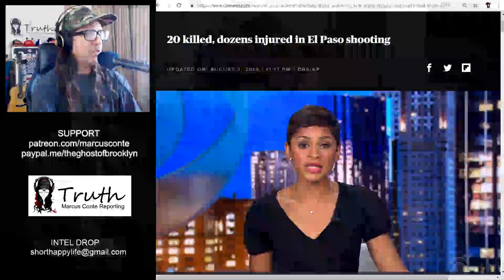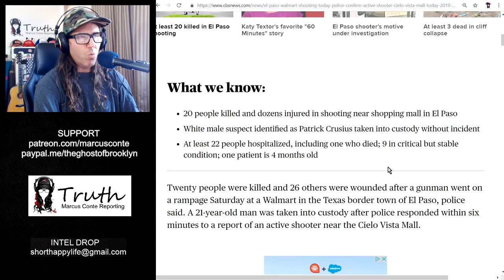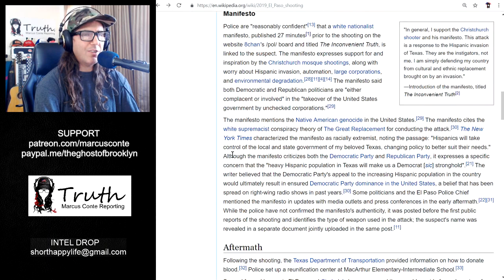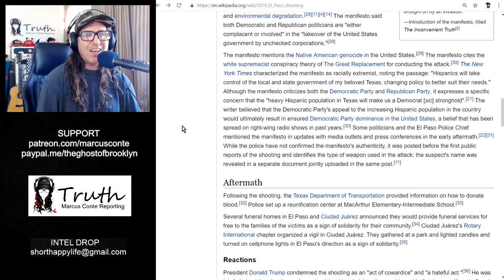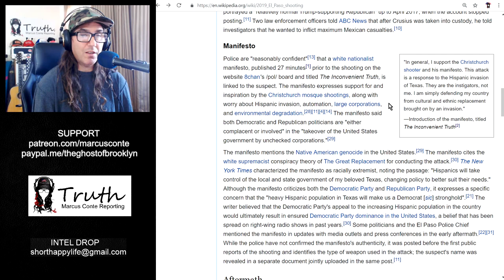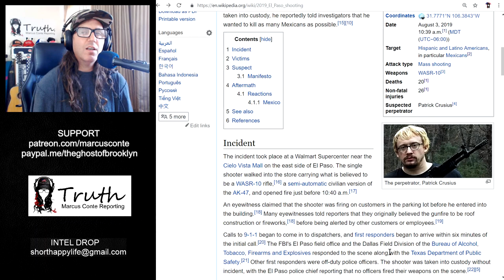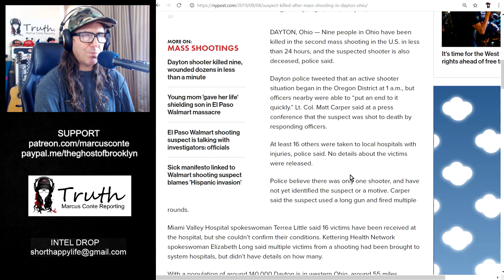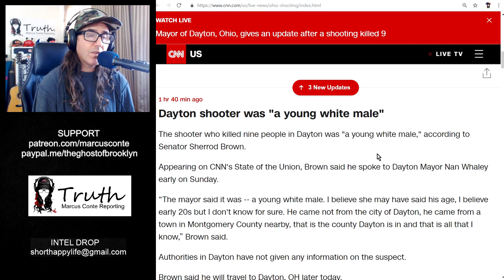QAnon ‘Sleeper Cells' Execute 2-Mass Shootings in El Paso Texas & Dayton Ohio; 8chan Manifesto